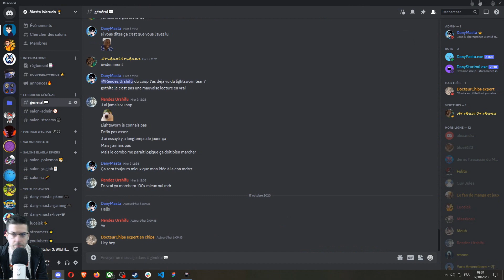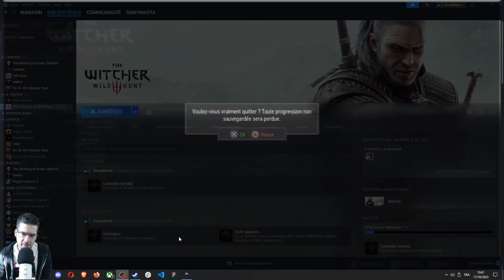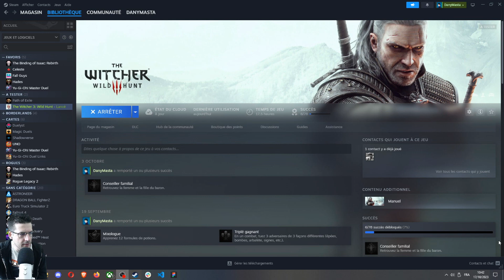Matinale Masta #21 - The Witcher III : Episode 12 : Arrivée à NOVIGRAD ! (VOD Twitch)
Matinale sur Twitch du 17/10/23, plus on avance plus on lag :eyes: .

Me suivre sur Twitch tous les matins de 9h30 à 10h30 du lundi au vendredi

Bon visionnage ! :)